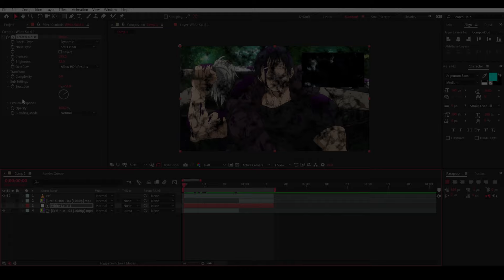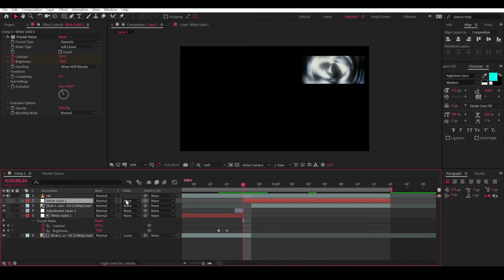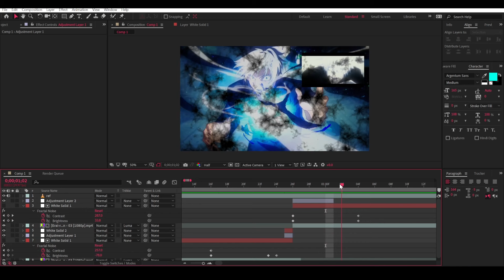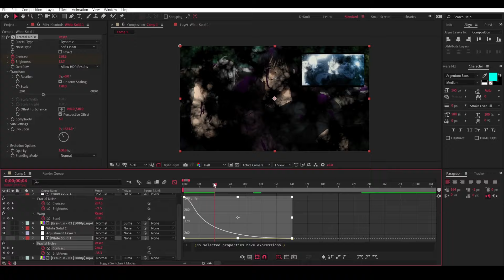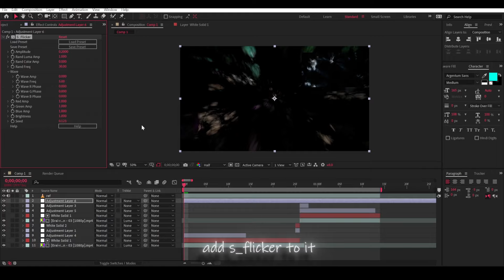Fractal Noise (like R1XE) // After Effects AMV Tutorial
keep editing and have fun

hxh,hunterxhunter,killua,aot,anime,amv,gon,kurapika,bungeegum,hisoka,chrollo,meruem,goat,togashi,bestanime,shounen,gonkillua,best